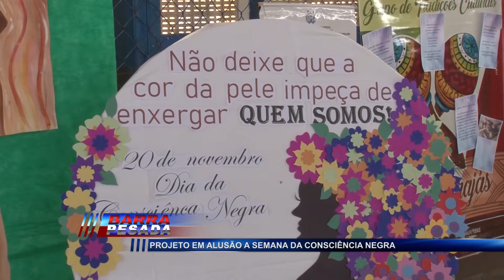PROJETO EM ALUSÃO A SEMANA DA CONSCIÊNCIA NEGRA